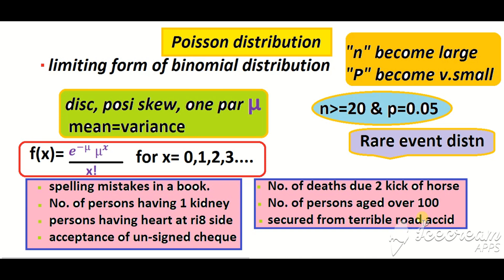Poisson distn 😇Application, Examples & Properties✍ Urdu🇵🇰Hindi🇮🇳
in this video i have discussed in detail that what is Poisson distn? why we use it? its application properties proby functions and features with practical routine examles